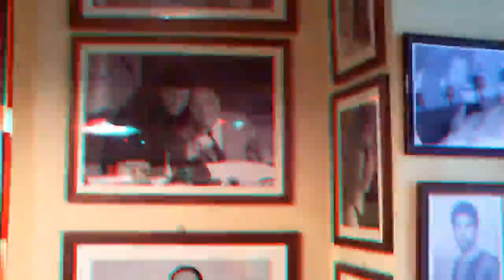video 3d ristorante al pompiere .m4v